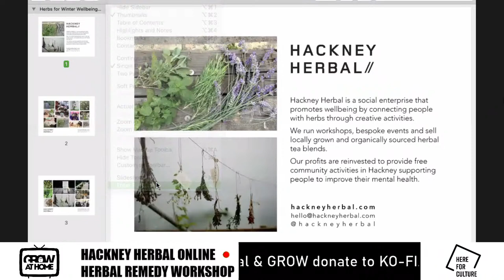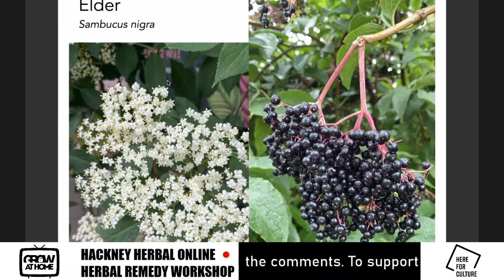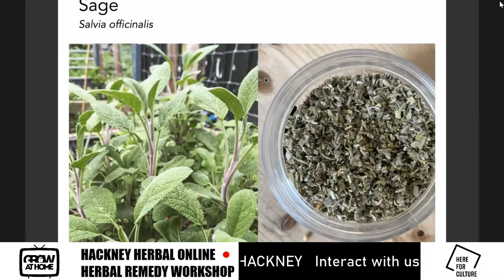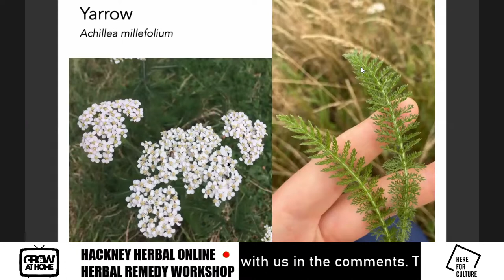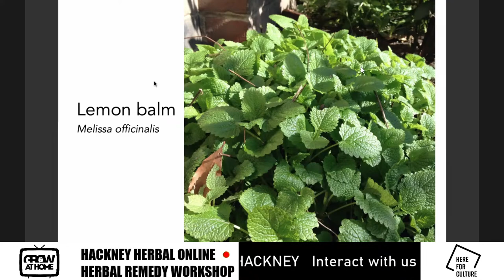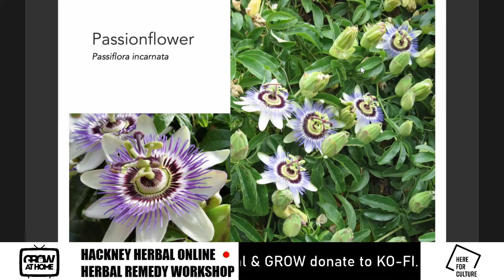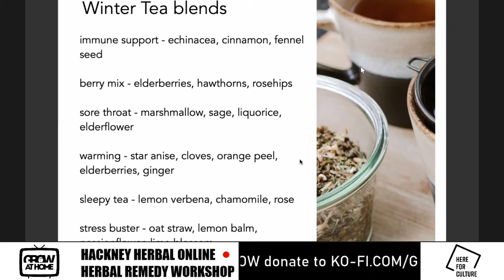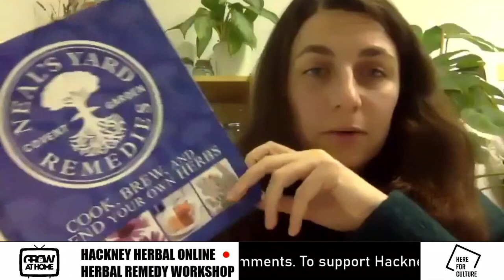Herbal Remedies in Winter Workshop with Hackney Herbal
Want to learn how to use herbs to support your immune system in winter?

Free virtual workshop by Hackney Herbal. They share their top tips and tricks for using herbs to support your wellbeing over the colder months.

This event was funded by the government's Cultural Recovery Fund, administered by the Arts Council